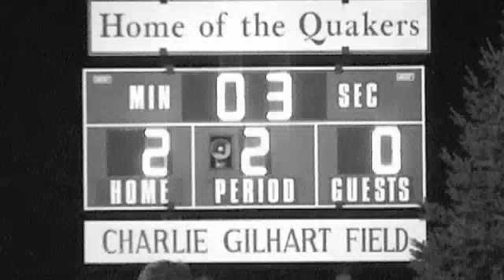Wilmington 2 Capital 0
See goals by Jeff Graham and Erik Hammar, and great saves by Antonio Trujillo in Wilmington's 2-0 defeat of Capital. Plus a bonus!